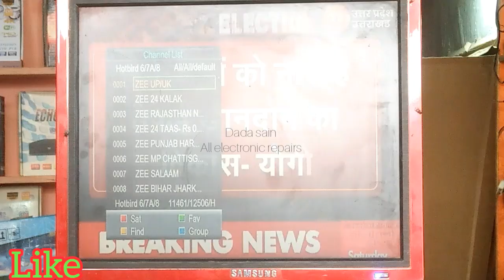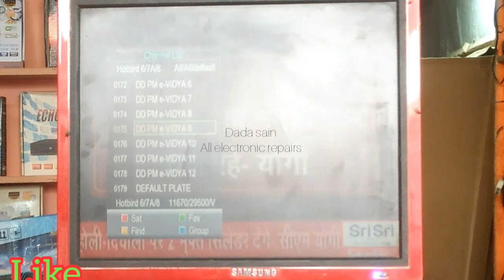ost s1506c v1.4 h signal fault repair complete tutorial Hindi Urdu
1506c signal fault repair
my channel all electronic repairs